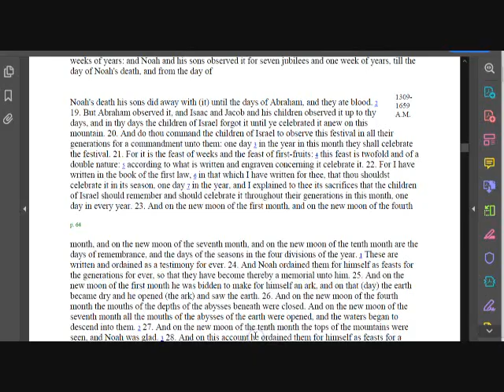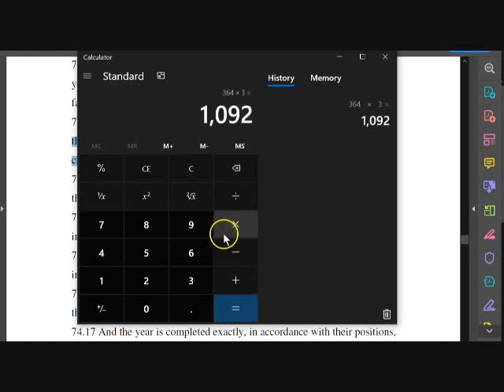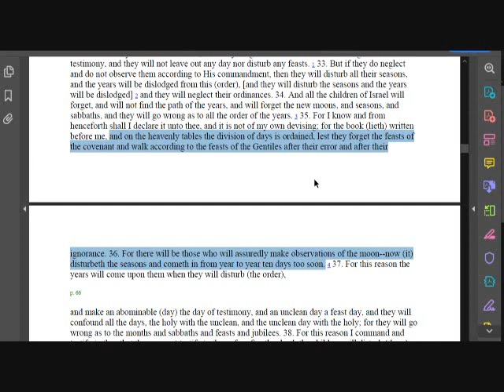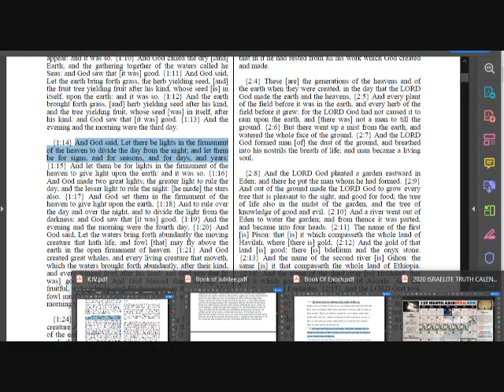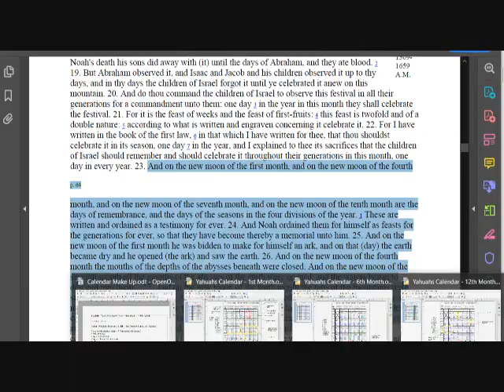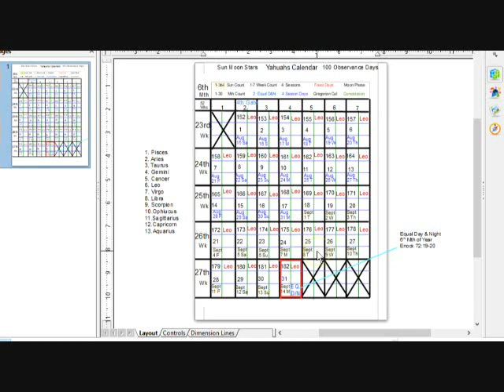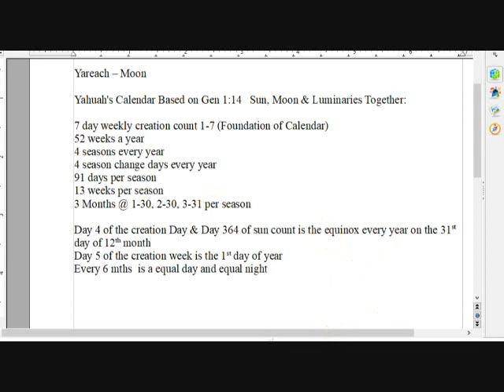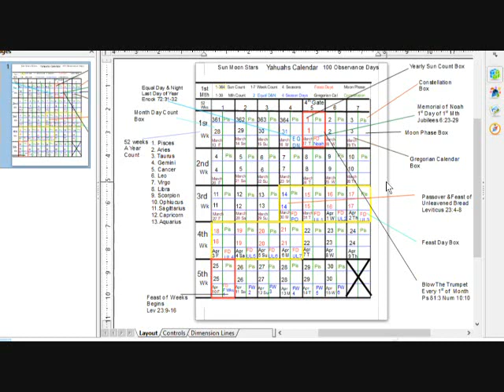Important Calendar Update With Some Corrections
In this video I cover some important translation info and calendar correction and Noah feast days.

It Is Finished John 19:30
Fruits of the Spirit Galatians 5:22-23 & Colossians 3:12-15
They Are One In Us John 17:21